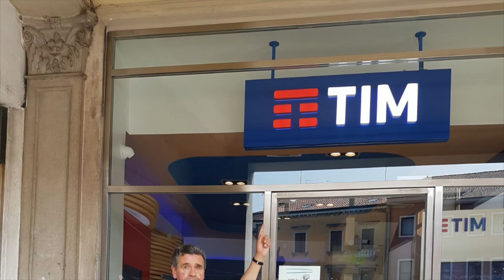Nottingham, and the tale of an outlaw!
We recently went to Nottingham and saw the city centre, the castle and a statue of a famous legendary figure.